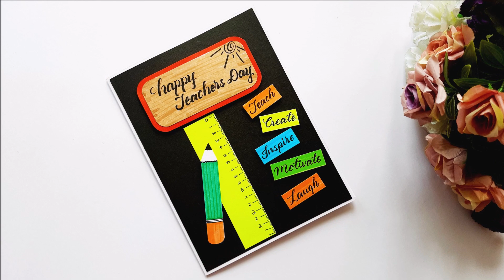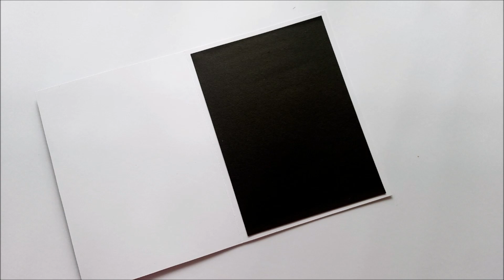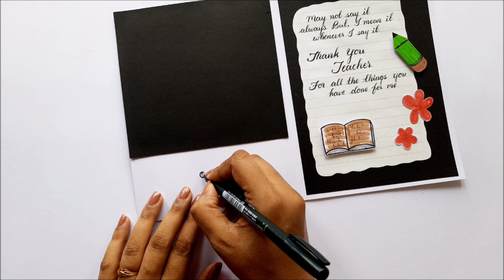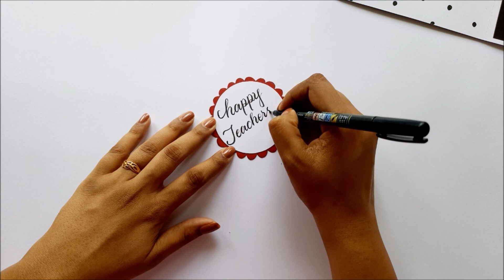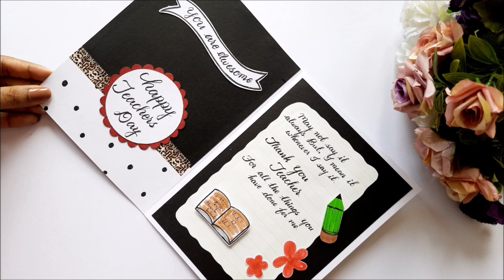Teachers Day Card | DIY Handmade Teachers Day Card Idea | TeachersDay diy papercraft | Tutorial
Welcome to Handmade Cards Ideas Channel. In this video, I am going to show you guys how to make handmade Teachers' day cards. An easy procedure is given in the video to make your own Teachers day card at home.